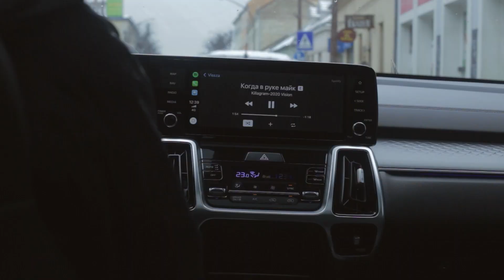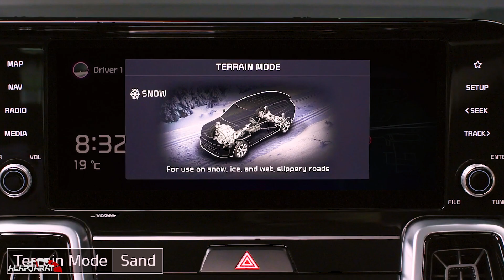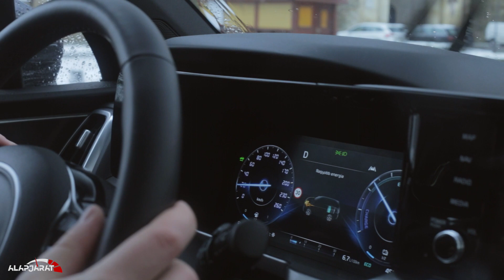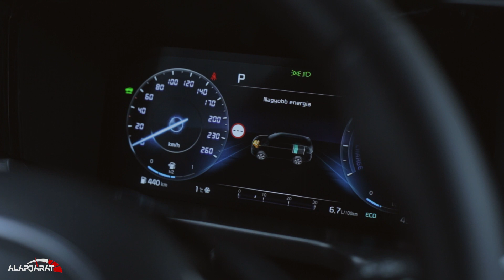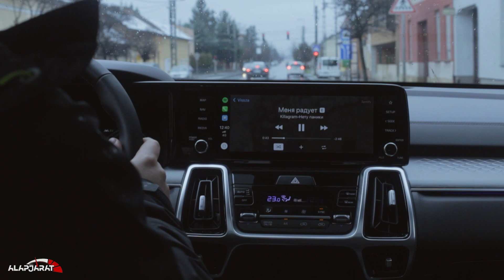Kia Sorento 230 Hybrid Kryptonit teszt (2021) - Alapjárat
A Sorento ár tekintetében is egy remek autó, mert annyit nyújt, mint a kategóriatársai, viszont azoknál jelentősen olcsóbban. Minden kedvezményt kihasználva – Kia kedvezmény és nagycsaládos állami támogatás – egy hétüléses, legalsó felszereltségi szintről (Gold) induló Sorento 230 Hybrid jelenleg 9,5 millió forintért tolható ki a szalonból. Ha nincsenek kedvezmények, akkor sem vészes az induló ár, 13 millió forintról kezdünk. A tesztautó a legmagasabb felszereltségről (Kryptonite) indult, és kapott egy feláras négykerékmeghajtást (600 000 Ft), meg egy Nappa bőr kárpitozást (500 000 Ft). A valós végösszeg valahol 16 és 17 millió forint körül lehetett, ami még mindig nem sok a konkurensekhez képest.

Összességében én imádtam az új Sorento hibridet. Jól néz ki, van stílusa és a méretei ellenére mégsem olyan tahó, mint a német prémiumok. A beltér szépre és kényelmesre sikerült, a fedélzeti számítógépre pedig várom a szoftverfrissítést. A hajtáslánc és a motorkombináció valami fantasztikus, utazási kényelem, hatékonyság és fogyasztás tekintetében is. Jelenleg a három elérhető kivitelből (dízel, hibrid, plugin-hibrid) én ezt választanám városi és elővárosi közlekedésre, viszont autópályára biztosan a dízelt venném. Bárkinek tudom ajánlani az új Sorentot, aki ekkora SUV kategóriában nézelődik, sőt – ezért most páran összefonják a szemöldöküket – sokkal inkább ajánlanám, mint bármelyik német vetélytársat.